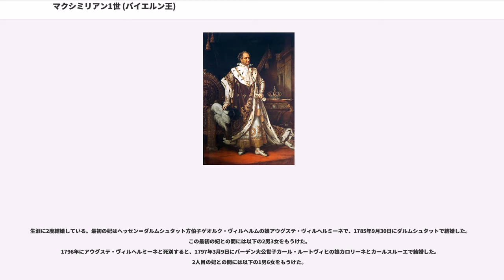マクシミリアン1世 (バイエルン王)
プファルツ＝ビルケンフェルト＝ビシュヴァイラー家

マクシミリアン1世（, 1756年5月27日 - 1825年10月13日）は、最後のバイエルン選帝侯（マクシミリアン4世ヨーゼフ、在位：1799年 - 1805年）および初代バイエルン王（在位：1806年 - 1825年）。全名はマクシミリアン・マリア・ミヒャエル・ヨハン・バプティスト・フランツ・デ・パウラ・ヨーゼフ・カスパール・イグナティウス・ネポムク（）。マックス・ヨーゼフ（）の愛称で知られる。

ヴィッテルスバッハ家プファルツ系傍系ツヴァイブリュッケン＝ビルケンフェルト家に、フリードリヒ・ミヒャエル公子の三男としてシュヴェツィンゲンで生まれた。母マリア・フランツィスカはプファルツ選帝侯カール4世フィリップ・テオドール（後にバイエルン選帝侯を継承）の最初の妃エリーザベト・アウグステの妹であり、先代の選帝侯カール3世フィリップの外孫だった。1767年に父が死去したため、父方の伯父ツヴァイブリュッケン公クリスティアン4世の後見の元で育った。

1777年にフランス陸軍大佐として軍務に就き、すぐに少将まで昇進している。アルザスがフランス領となって以降、ツヴァイブリュッケン家はアルザス軍の指揮官職を得ていた。マクシミリアン・ヨーゼフも1782年から1789年までストラスブールに配置されていたが、フランス革命が勃発するとオーストリア軍に移り、フランス革命戦争初期の会戦に参戦している。

1795年、マクシミリアン・ヨーゼフは子供のない兄カール・アウグストの死去により、兄が継いでいたツヴァイブリュッケン公位を継いだが、所領はフランスに占領されていた。1799年にはカール・テオドールの後継者としてバイエルン選帝侯に即位した。カール・テオドールは即位時の経緯（バイエルン継承戦争を招いた）もあってバイエルンでは不人気であり、彼と対立していたツヴァイブリュッケン公家のマクシミリアン・ヨーゼフの即位は領民から歓迎された。

フランスとフランス啓蒙思想に共感を持っていたマクシミリアン・ヨーゼフは、兄の代から官僚として仕えていたモンジュラ伯を重用し、様々な国政の改革を行なった。農業と商業の振興、法の改善や新たな法典の制定、旧来の特権を無視した課税の均等化などである。一方で修道院の多くが弾圧され、その収入は教育などの目的に使用された。

マクシミリアン・ヨーゼフはドイツ民族主義の高まりには終始共感を抱かず、その外交政策はもっぱらヴィッテルスバッハ家あるいはバイエルン国家の利益のみを優先していた。1813年まで、バイエルンはナポレオン・ボナパルトにとって最も忠実なドイツの同盟国だった。この関係は、マクシミリアン・ヨーゼフの長女アウグステ・アマーリアとナポレオンの養子ウジェーヌ・ド・ボアルネとの結婚で強化された。1801年のリュネヴィルの和約ではライン・プファルツ地方、ツヴァイブリュッケン公国、ユーリヒ公国などを正式に放棄したものの、1805年のプレスブルク条約によって、バイエルンはシュヴァーベン地方とフランケン地方を獲得した上で王国に昇格した。マクシミリアン・ヨーゼフは1806年1月1日にミュンヘンでバイエルン王に即位した。

バイエルン王マクシミリアン1世はライン同盟に加盟していた王侯のうちで最も重要な一員であり、ナポレオンとの同盟をライプツィヒの戦いの直前まで維持したが、オーストリアに地位と領土が保証されたことで反ナポレオン側に回った。しかし1814年のパリ条約では、旧ヴュルツブルク公国と引き換えにチロルをオーストリアに返還している。ウィーン会議にマクシミリアン1世は自ら出席したが、ここでもオーストリアに対してさらに譲歩しなければならなかった。旧プファルツ選帝侯国の一部（現在のラインラント＝プファルツ州南部のプファルツ地方、飛び地となった）を返還される代償に、イン川沿いの地域などを割譲させられたのである。マクシミリアン1世は領土の一体性を維持するために奮闘したが、失望に終わった。

その後ウィーンでマクシミリアン1世は、バイエルンの独立を脅かすどのような取り決めにも強く反対した。新たに成立したドイツ連邦がゆるやかな主権国家連合の形態となったのは、ドイツの領邦君主に完全な主権を認めるべ...